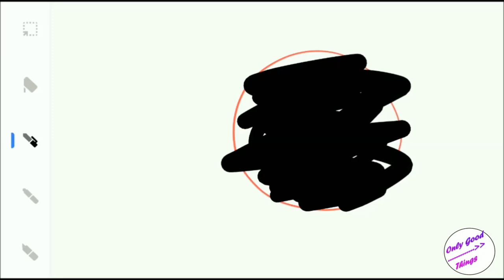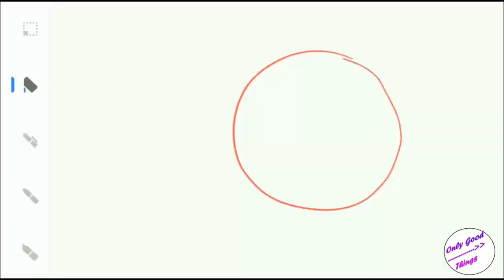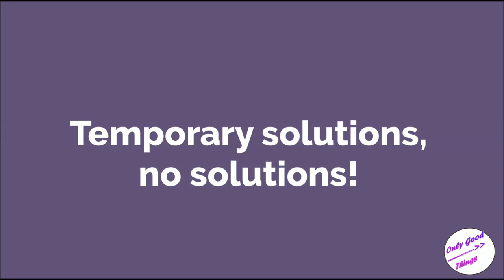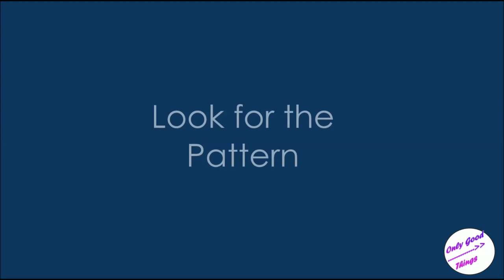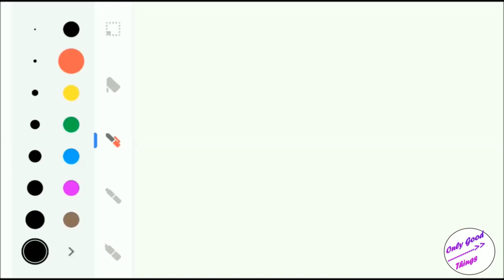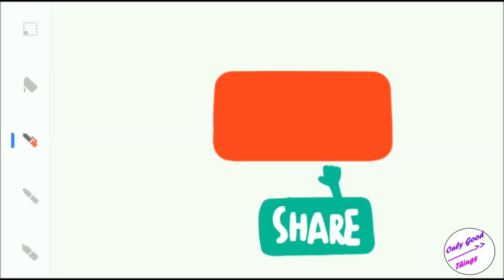How to stop overthinking in Hindi|Overthining kya hai? Overthinking and anxiety Hindi Part 1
Might wanna watch this video till the end! Yup, overthinking is not really a disease but it really is a disease. A lot of you wanted me to make more videos on mental health, and I’m really happy because that is a cause that really matters a lot to me. And I know for the past couple of weeks I have been posting about my travel, and flaunting major travel goals on YouTube. But mental health awareness is still on my agenda. I hope you understand why it takes so much time because every time I want to make a video on a new disease, I don’t just Google and make a video. I meet a lot of  doctors, I talk to them to get the tips, which is why it takes weeks for me to make a video on one disease.
But for now, I’ll be talking about the one thing most of you asked me about. More than depression or anxiety, more people wanted to know the solution to Over thinking, and hence, this video. So, today, after talking to over 12 doctors, I am gonna tell you what is overthinking and what you can do about it. How to stop overthinking. How to control overthinking in Hindi.
Now overthinking is such a gigantic topic, that if I squeezed everything into one video, it would be 40 minutes and none of you would watch it full. So, I decided to make 5 videos out of it. In each video, I’ll be talking about a different solution. I recommend you watch each of these videos and try the solution that fits you the best. But for now, let’s start with Part-I.
There’s a darkness. We have all felt it inside us – the darkness of thoughts, the darkness of feelings. And no matter how much you run away from it, it finds you again and again. But where does this darkness stem from? Well, it comes from a very dark machine, which I call the human brain. This human brain is a brilliant machine really. It was designed for you to think. But what happens when the machine goes on over-drive? What happens when the human brain overthinks? Your head gets foggy, and the screws inside the machine go loose. How to control overthinking in Hindi!
And so for ages and centuries, people wondered how do you defeat this ghost of overthinking, this darkness that stays within you. After failed attempts of finding a solution, people thought that maybe staying busy is the answer. Because every time you are not busy, every time you are not doing something, suddenly this darkness inside you would get up and start looking for you. So, people thought that the only way to stay away from this darkness was to stay busy. You constantly keep on doing something or the other. You keep yourself occupied – cycle, run, swim- whatever you want, just keep yourself busy. And soon they realized, that this was merely but a temporary solution. Bceause no matter how busy you are, there will come a moment when you have to pause, and the minute you sit down, overthinking will find you again. That is, of course, if you haven’t found the permanent solution of overthinking. So, what  is the permanent solution of fixing overthinking? Well, to get to that, we have to first  understand why do we overthink?
Overthinking kya hai
Overthinking see kya matlab hota hai
Overthinking ka ilaj
Overthinking see kaise bache
 How to control overthinking in Hindi!
Overthinking kya hai
Overthinking ka ilaj
Overthinking kya hai
Overthinking ka ilaj
Overthinking kya hai
Overthinking ka ilaj
The only way to break from this spiral of never-ending thoughts is to look for a pattern. Remember, one thought leads to another. The darkness within you must come from a really dark place, much like the universe. Just like the universe, your brain too is made of galaxies and stars. Galaxies of emotions and stars of thoughts, keep shooting at you in a chaotic way, but the only sense you can make of that chaos is that overthinking has a pattern. One thought after another. One question after another. There are stages to it. The more you know the pattern, the quicker you pull of your thoughts. Stop at stage Tips for overthinking in hindi.
How to control overthinking in Hindi first part of the video series is over here. Solution for overthinking in Hindi. How to control overthinking in Hindi. Solution for overthinking and anxiety in Hindi, How to stop overthinking in Hindi. How to overcome overthinking in hindi. How to stop overthinking and anxiety in Hindi. Tips for overthinking in Hindi. overthinking Hindi.